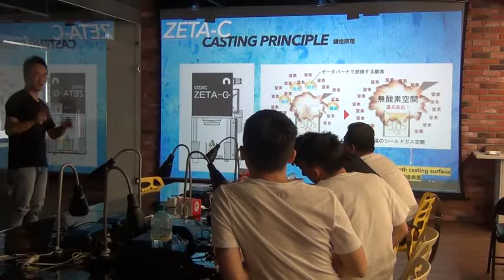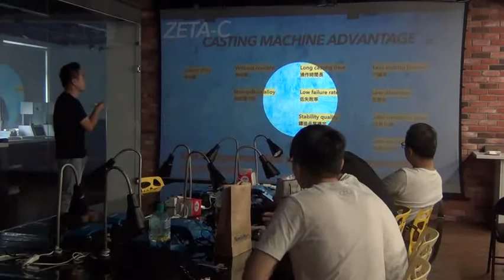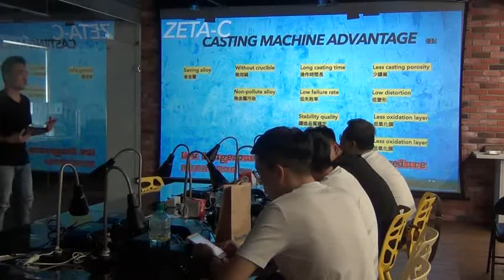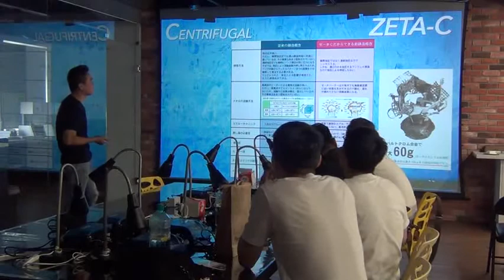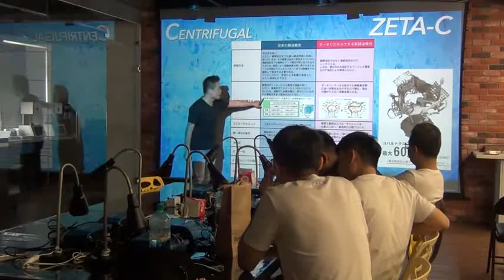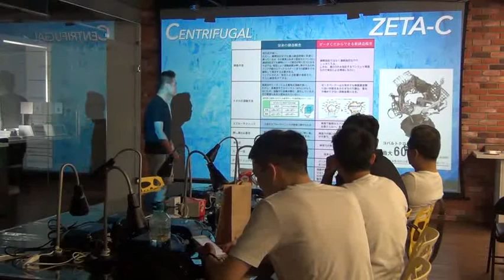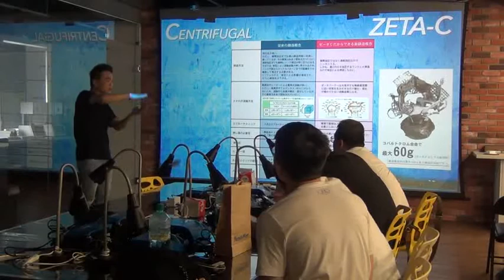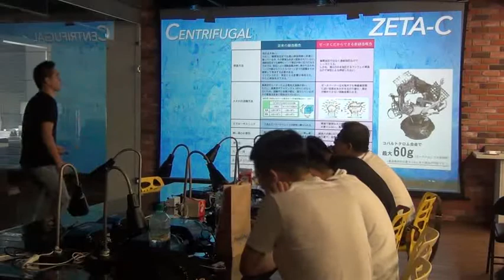ZETA金屬氣壓鑄造機理論課003